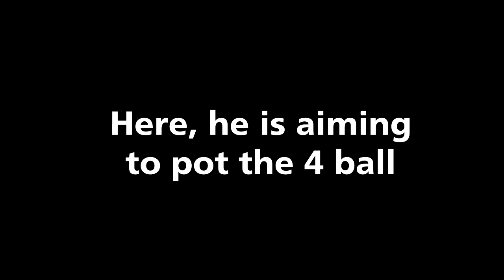iainpool- 2014 Highlights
Flukes, funny moments, clearances, good pots and randomness! Normal uploading will begin again next week! A big thanks to: Andrew, Mark, Richard, Darren, Shaun, Ryan, Matt and Mark J!
Oh, and Happy New Year! :)